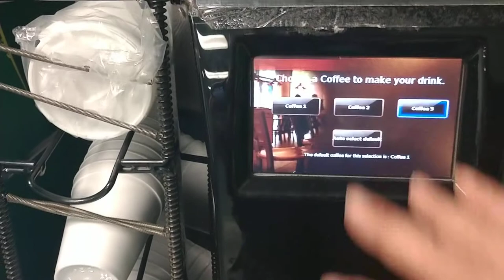Thirsty Thursday, coffee Report from karavan trailers !!!